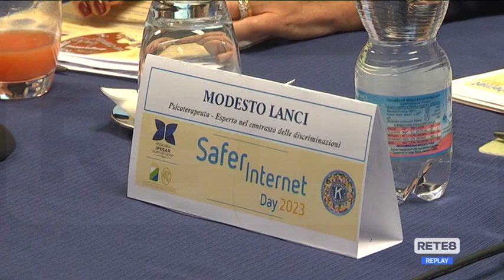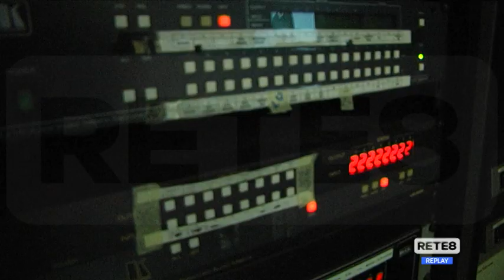Safer Internet Day - I ragazzi e i rischi della rete